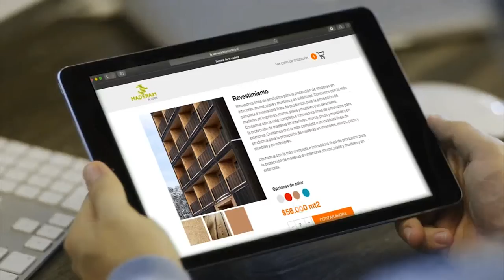Semana de la Madera en versión digital se abre al mundo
Una experiencia digital innovadora, donde el visitante desde cualquier lugar del mundo podrá participar e interactuar en forma virtual con expositores, talleres e incluso hacer compras online, es el sello de la Semana de la Madera 2020 que se realizará hasta 5 de septiembre en el sitio web semanadelamadera.cl

El encuentro que organiza anualmente Madera21 de CORMA, se realiza por primera vez de forma virtual y los visitantes ingresan a la feria a través de tecnología inmersiva, y recorren distintas experiencias que dispone el evento con información en español e inglés.

Es un edificio digital, donde a través de un simple registro gratuito en semanadelamadera.cl permite acceder a un hall central, donde los visitantes pueden elegir distintas alternativas que se despliegan en la feria virtual, que incluye seminarios, concursos, talleres, rueda de negocios, sala de prensa, un espacio de emprendedores que confeccionan productos en madera, entre otros.